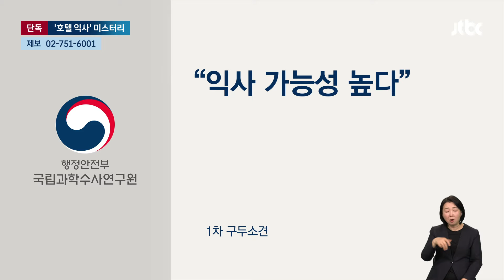[단독] 호텔서 익사한 여성, 저항 흔적은 없었다…무슨 일? / JTBC 뉴스룸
얼마전 서울 강남의 한 호텔에서 20대 여성이 숨진 채 발견됐습니다. 그런데 미심쩍은 부분이 많습니다. 저희가 취재를 해보니 사인은 익사인데 저항한 흔적이 없습니다. 함께 있던 남성은 약에 취해 있다 깨어보니 숨져 있었다고만 하는데, 2011년 있었던 만삭 아내 살인사건처럼 미궁에 빠질 가능성도 있습니다.